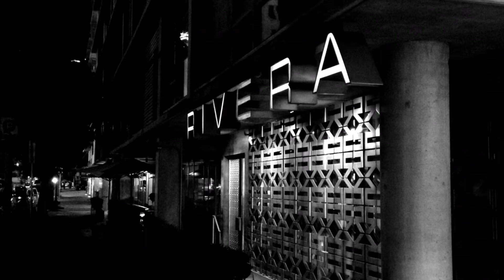Christmas Eve roast elk, French rack!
A slow roasted elk French rack roast. Unbelievable delicious!!  Make this you won’t be sorry!!